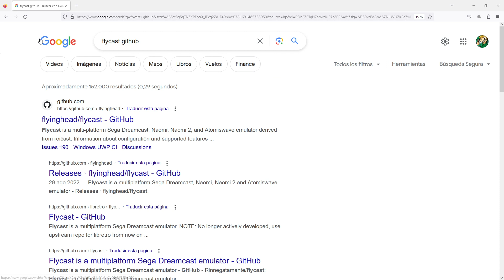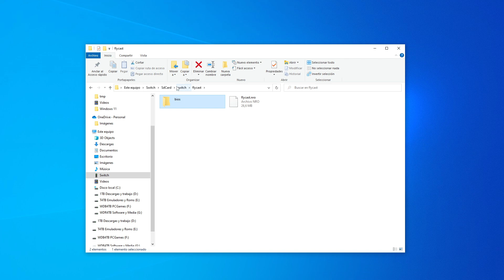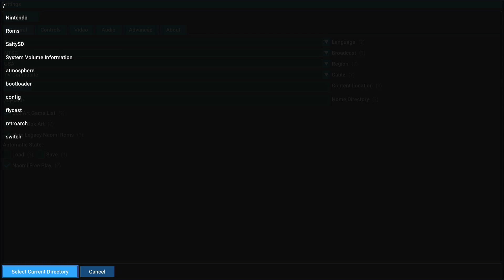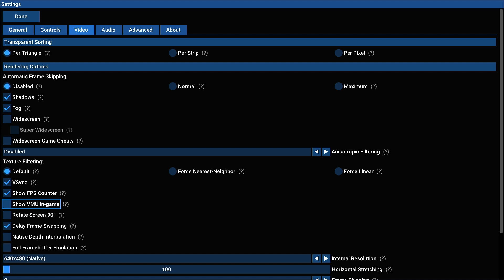Fly cast nativo en switch: muy buena opción para jugar a tus títulos DreamCast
Flycast
Dreamcast

_____________| Contacto |________________